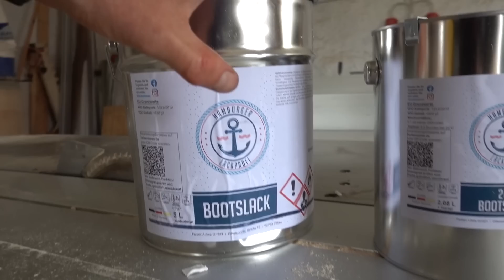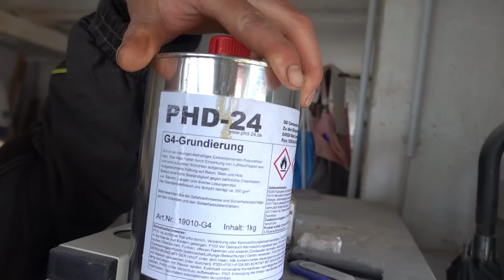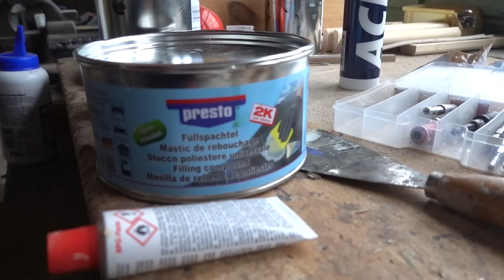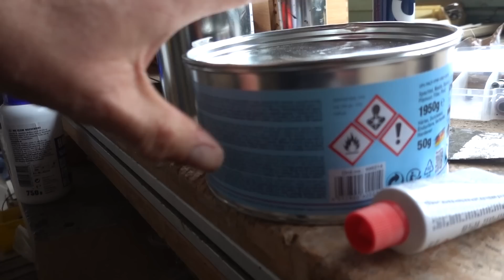FaWoWa Bauen Teil 5, Fenster und Tür selber Bauen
Hallo Fahrrad Wohnwagen Freunde!
Fenster zum Aufklappen und eine Tür, die stabil, leicht und dicht sind, das war mein Ziel.
Wie ich das gebaut habe, siehst du in diesem Video.

Dichtungsgummi an der Tür
Dichtungsgummi an den Fenstern
Lüftungsgitter rund
Lüftungsgitter Tür
Riegel Tür Innen
Riegel Fenster Innen